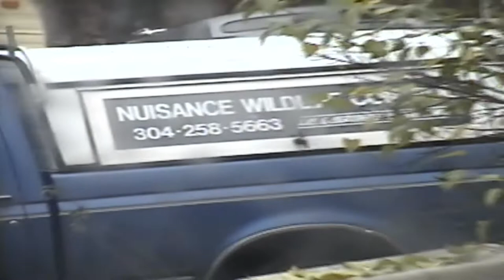1997 Trapline - Part 1 The Ole Man Trappin' Series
JW Stevens of Stevens Family Outdoors has uncovered a treasure trove of trapping videos. 20 plus years of laying dormant has come to an end.
  He found several VHS tapes from 97 thru 2001 of his seasons of large trapping numbers.  With modern technology he was able to transfer them to digital capacity and therefore upload to youtube for you to enjoy also.